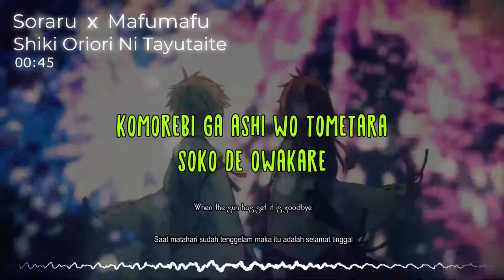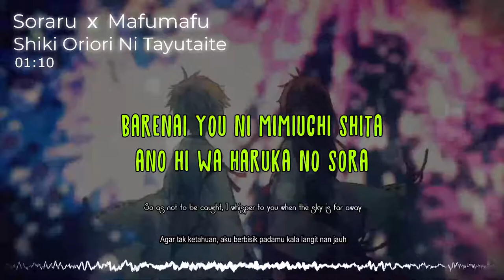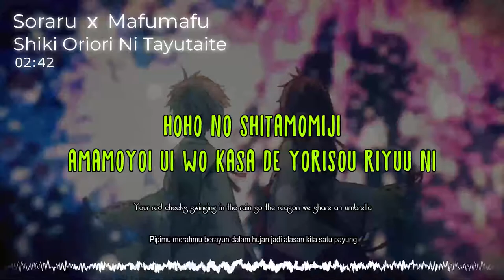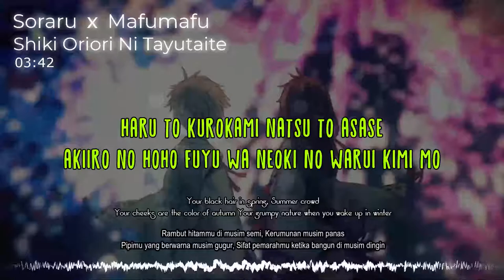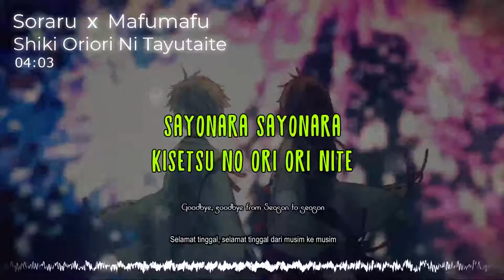『SoraruxMafumafu (四季折々に揺蕩いて)』/ Shiki Oriori Ni Tayutaite (Rom/Eng/Indo Lyric)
Berayun dari musim ke musim

Req by Aditya Tribudi